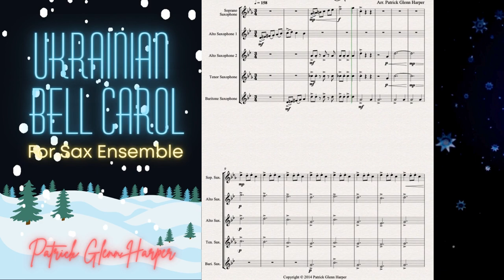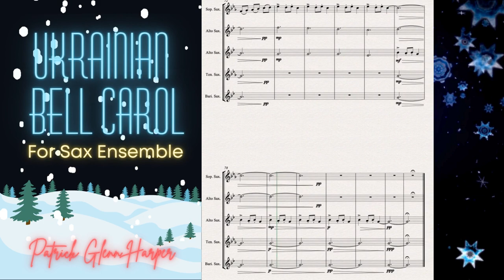Ukrainian Bell Carol (Carol of the Bells) for Saxophone Ensemble - Arr. Patrick Glenn Harper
This exciting take on the traditional classic is a great addition to any Christmas concert. The syncopated rhythms in the low saxophone voices add a bit of fun to this tune that is such a familiar part of the holidays.
Sheet music available at:
JW Pepper